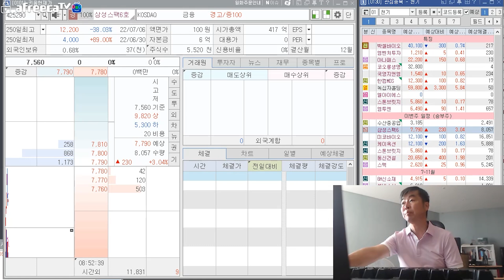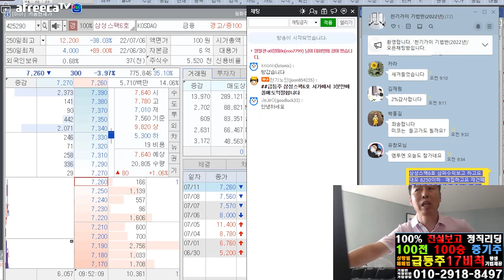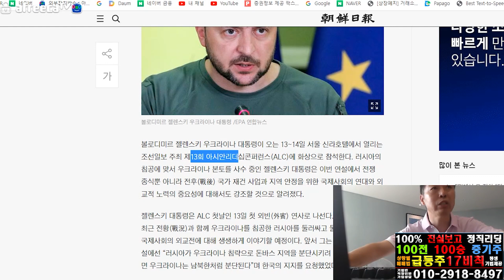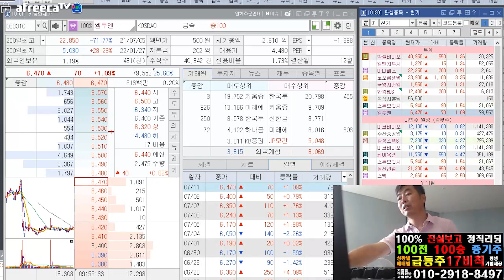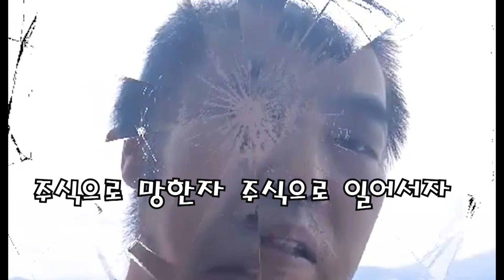삼성스팩6호 팔고 우리는 이것 산다. 원숭이두창주에서 재건테마 원숭이두창주는 주중에 급락시 또 산다#미코바이오메드#대모#혜인